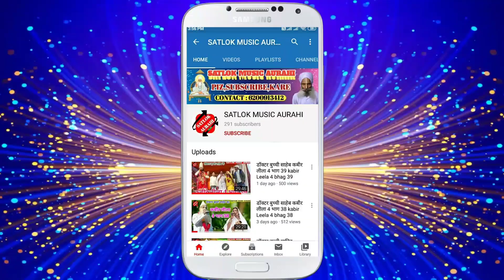गुरु दर्शन बिना अच्छा नहीं लगता Guru Darshan Bina Achha Nahi Lagata दीपशिखा निराला